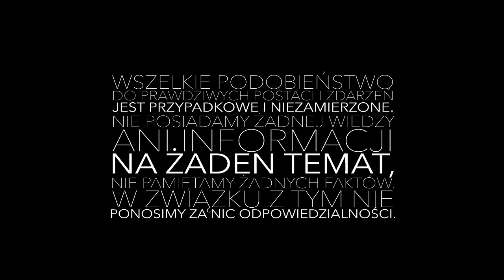DeepXBobson /Pięć Dwa/ - Wznosi się kurz feat. Chupa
Pierwszy singiel promujący album DXB - "Synergia". Premiera albumu będzie miała miejsce 1 września 2016, a preorder rusza już 1 sierpnia 2016. Płyty zakupione w preorderze będą podpisane i dotrą do Was na tydzień przed premierą.